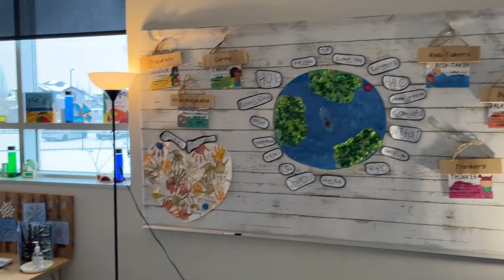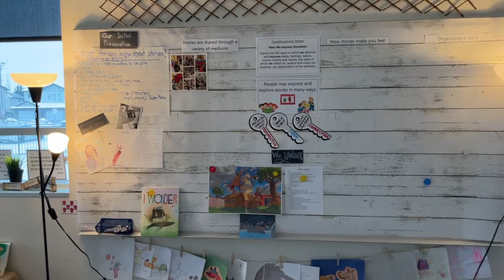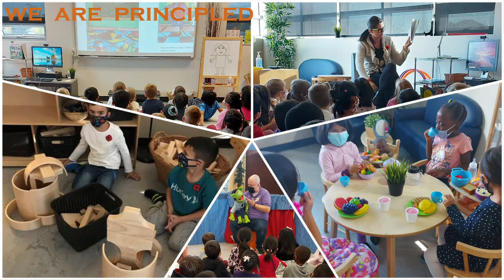BDM Welcome to Kindergarten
See our beautiful kindergarten classroom!